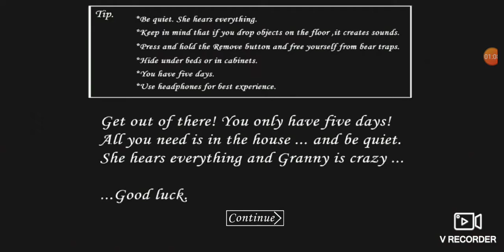Granny (Horror Game)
Hey guys! Hope you enjoyed this. In the next video I will be playing grandpa, then after that I can play Granny Chapter two!!